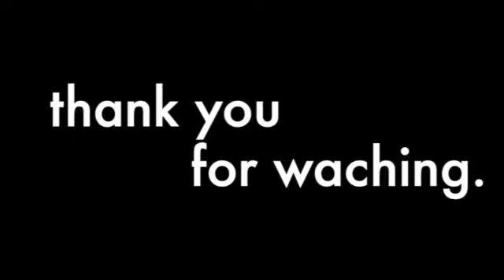mus ua si dej hiav txwv nyob Florida . # 2. 5/22/22